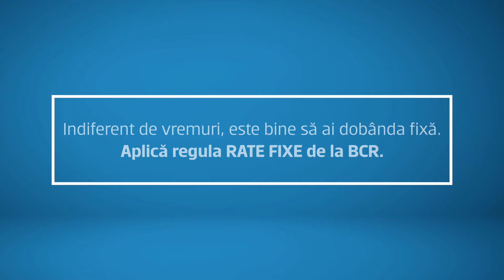BCR. Pentru o Românie inteligentă financiar.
Este normal să îți dorești control asupra ratelor tale. 🙌🏻 Este și mai normal să ai acces la produse gândite special pentru nevoile tale. Indiferent de vremuri, noi suntem aici cu soluții și sfaturi de inteligență financiară.
Discută cu un expert BCR sau sună la *2227 și descoperă ce soluție de refinanțare ți se potrivește 👉🏻